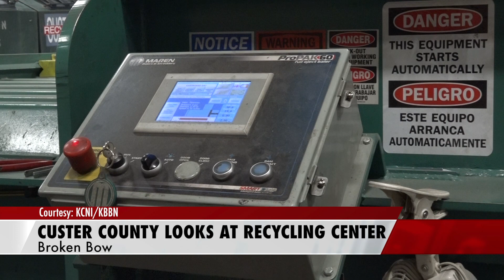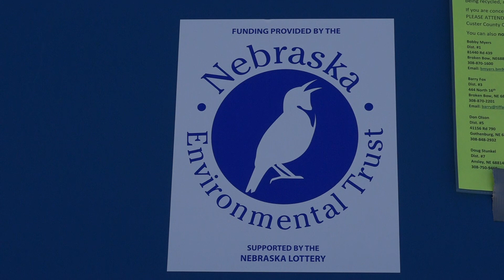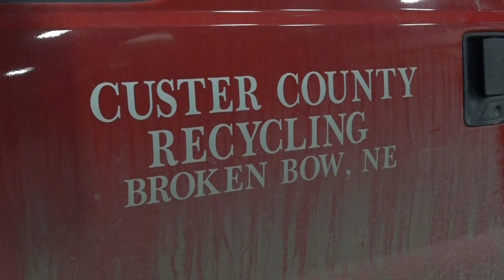Custer County Recycling Center Story March 2019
CUSTER COUNTY—The public is invited to share opinions when it comes to reducing, reusing, and recycling in Custer County. The Board of Supervisors has discussed the local recycling center through the years but is now taking a closer look at the operating costs.

A public hearing is scheduled for Tuesday, March 12 at 10:45 a.m. in the Supervisors Room in the Courthouse (431 S 10th Ave, Broken Bow, NE 68822).

Not in the Custer County, NE area? Stream us online!
KBBN.com or KCNI1280.com

You can also find our streaming apps in the App Store and Google Play! Just search "KBBN FM 95.3" or "KCNI1280 AM"

KCNI 1280 AM & 96.3 FM and KBBN 95.3 FM The Thunderbird have served Broken Bow and the surrounding area unique rock music for years. The Get Up and Go Breakfast Show is every weekday morning, beginning at 7:30, and avoids the outrageous, and often offensive, formats of other morning drive time shock shows in radio. Instead we prefer the simple observations from the unique perspective of Small Town USA. The show is meant to be thought provoking, often comical, and occasionally sentimental. Many area businesses are featured each day highlighting their products and services.

Enjoy our videos, and we hope you tune in to KCNI or KBBN if you haven't already! - KCNI/KBBN Radio Staff